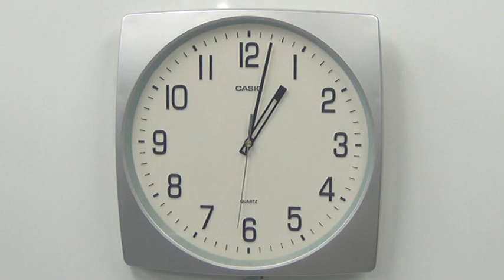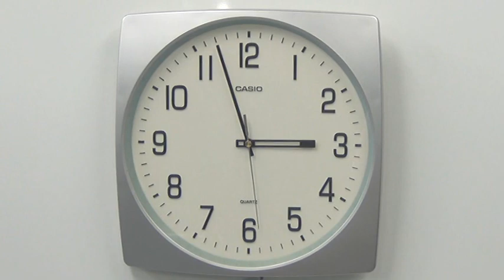【LEC司法書士】 自宅de模試 試験時間ライブ体感 サポート動画 午後の部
全国スーパー公開模擬試験を自宅で受験いただく際に、活用いただける受験時間にあわせた時計動画です。
受験についての注意事項の読み上げを、試験開始時間　10分前からスタートします。